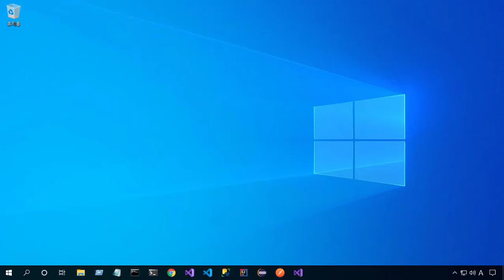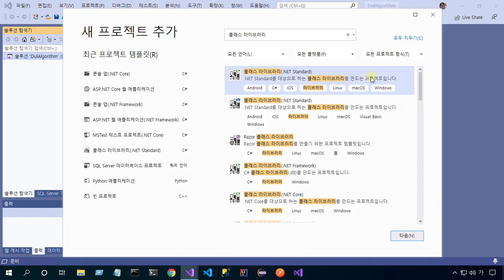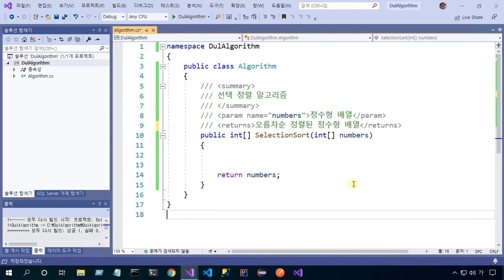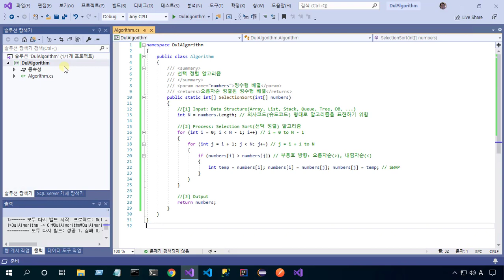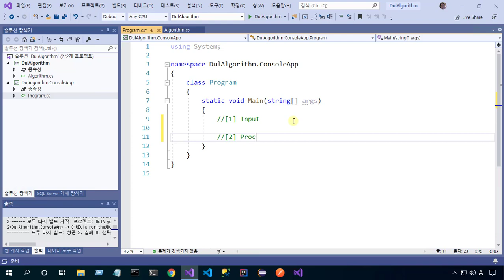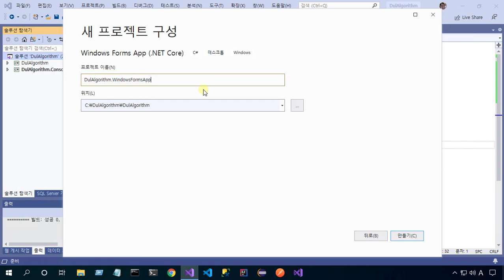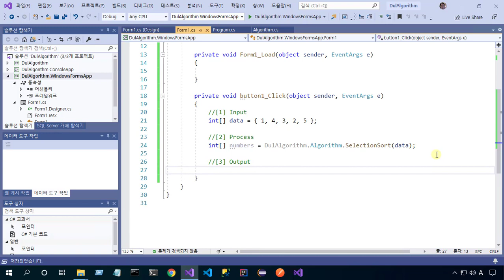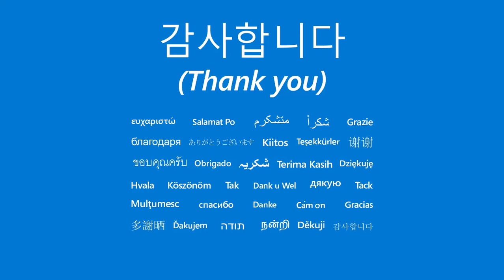C# 교과서 마스터하기 52. 클래스 라이브러리와 닷넷 스탠다드 - C# 강의, C# 강좌, C# 동영상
C# 교과서 마스터하기 52. 클래스 라이브러리와 닷넷 스탠다드

이번 시간에는 C# 교과서 책의 52장을 요약합니다.

강의에서 사용한 소스는 다음 경로에서 내려받을 수 있습니다.

C# 관련 마이크로소프트 공식 문서의 내용은 다음 링크를 통해서 추가로 학습할 수 있습니다.